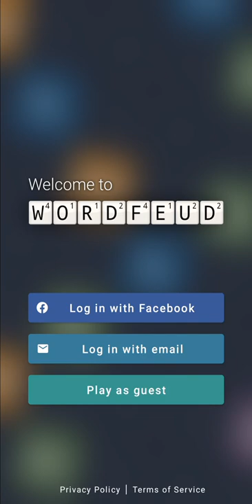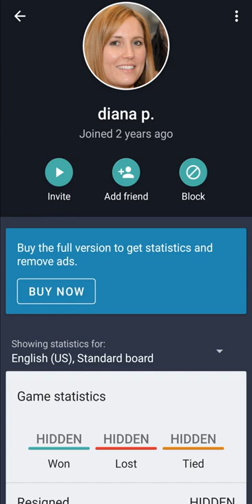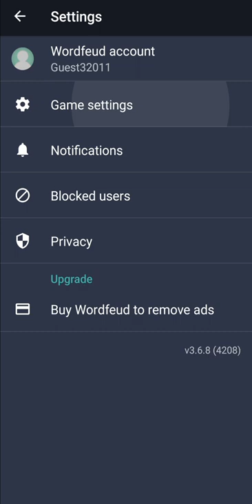Wordfeud (by Bertheussen IT) - free multiplayer word puzzle game for Android and iOS - gameplay.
Wordfeud is a multiplayer puzzle game where you can challenge friends and random opponents and play in up to 30 separate games simultaneously!

Play against 30 million opponents!

Create and place words on the 15 by 15 tile board and earn points for creativity and placing letters on the high scoring Double Letter, Double Word, Triple Letter and Triple Word tiles.

Search for friends to play against or allow Wordfeud to match you up with an opponent. Even chat with them - smack talk or praise - it's your choice!

Tired of the same standard board each game? Choose the option to randomize the board and change up where the DL, TL, DW, TW tiles are placed - giving the classic game a new twist!

Features:
- Choose to play with friends or be matched up against random opponents.
- Play in 30 simultaneous games!
- Random board option to mix up the DL, DW, TL, TW tiles.
- Push notifications informing you of opponent's latest move.
- Uses English, German, Spanish, Portuguese, French, Dutch, Norwegian, Swedish, Danish and Finnish dictionaries.
- Chat with your opponents.